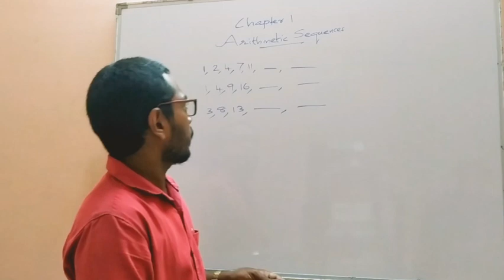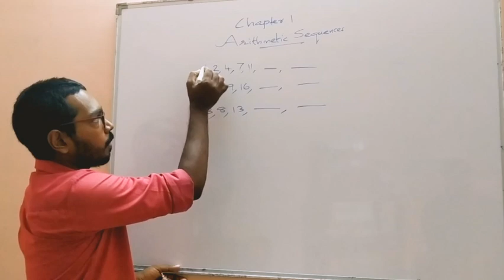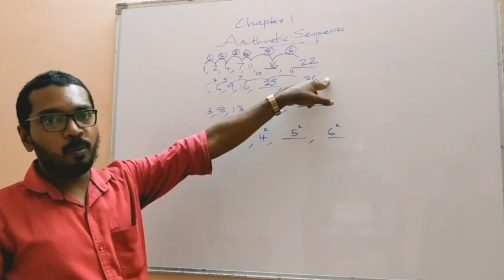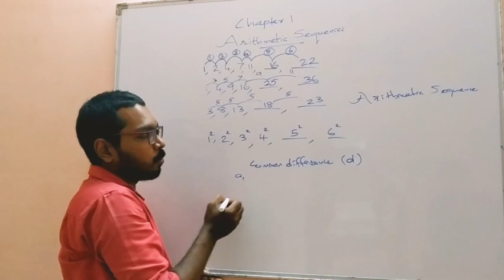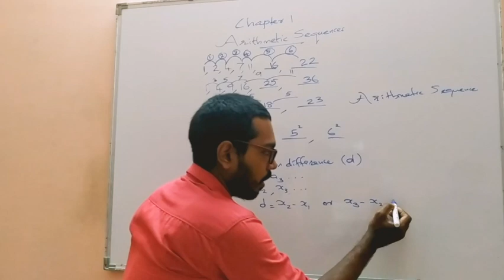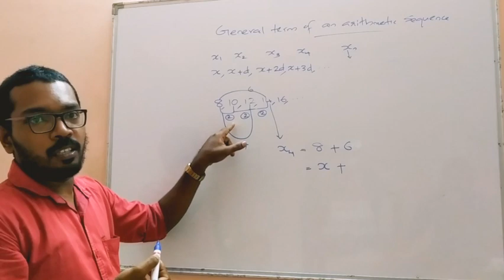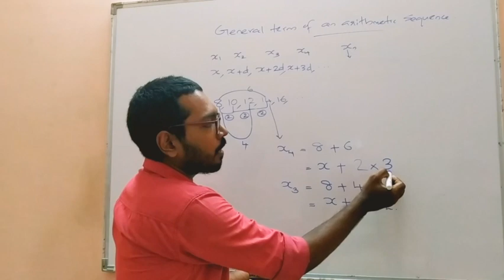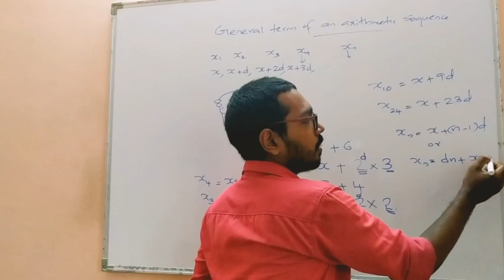10th STANDARD MATHS | ENGLISH MEDIUM | ARITHMETIC SEQUENCE PART-1 | MAGNUS ONLINE TUITION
Magnus Group of Education  is established with an objective to promote quality education for higher secondary & high school students. Our team spirit has transformed MAGNUS to an institute of esteem in quality language transfer, from it's modest beginning in 2017 .Thus students are utilising faculties vast experience and hence emerged itself as a reputed knowledge centre.

For more videos, SUBSCRIBE our channel and feel the difference in your learning.. If any doubts regarding our classes,feel free to write in the comment box, we will clarify it as early as possible...